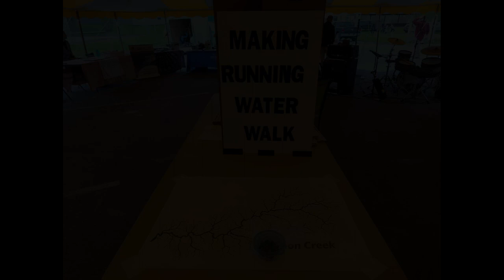Coon Creek Conservation Day - May 6, 2023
Our story on the first ever Coon Creek Conservation Day put on by the Coon Creek Community Watershed Council